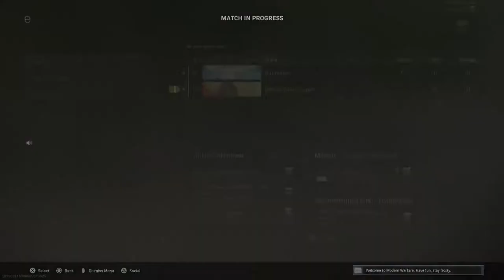Glue is not stuck,apples are not forbidden,let the rabbits wear sunglasses.